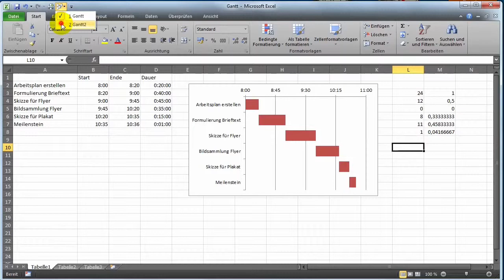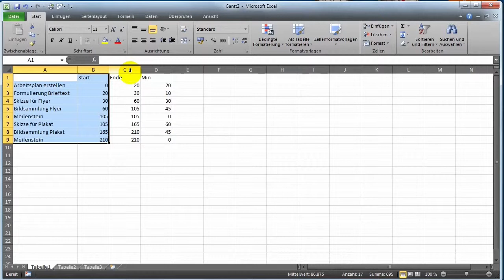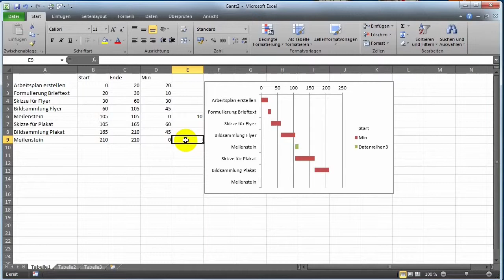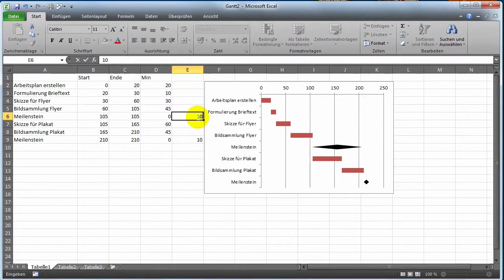16 Excel Ganttdiagramm mit Meilenstein